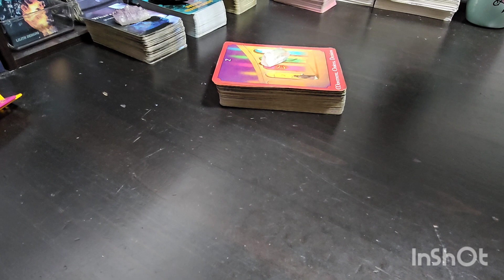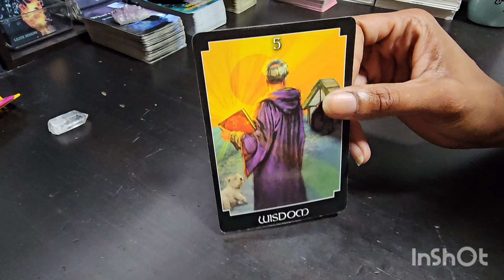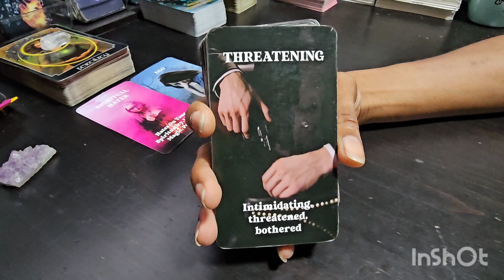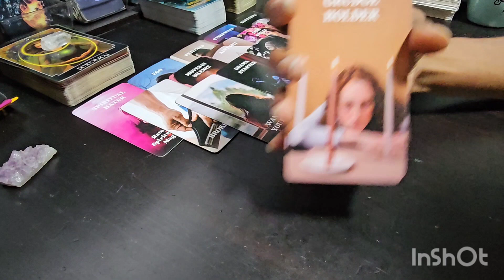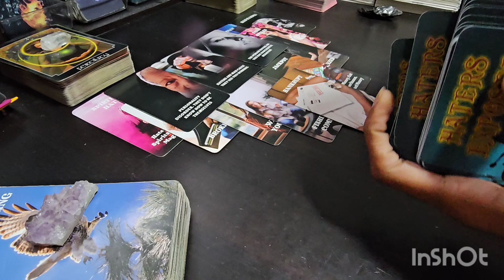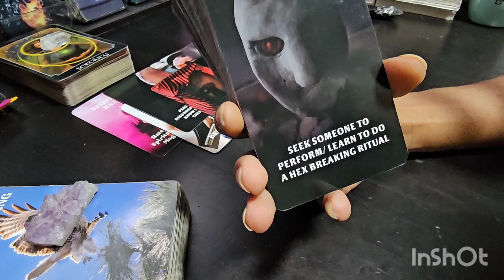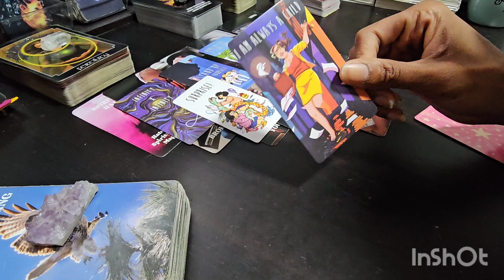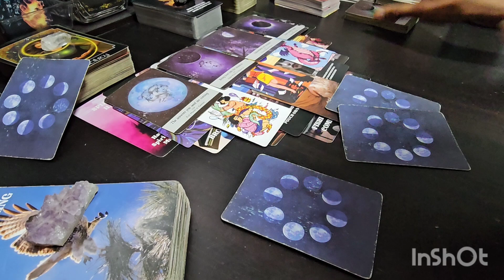AQUARIUS ♒️ AND They ALL Lived HAPPILY Ever After..Fin 😊 #2222